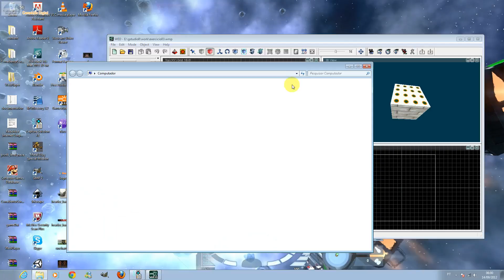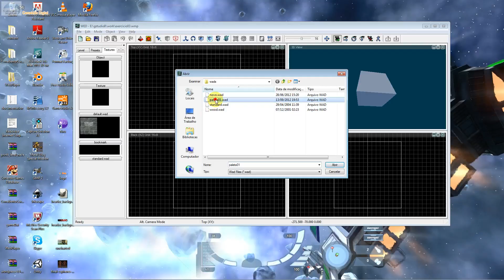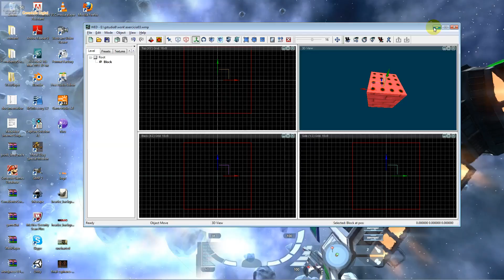Level Designer com 3D Game Studio Aula 029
Produzindo materiais.